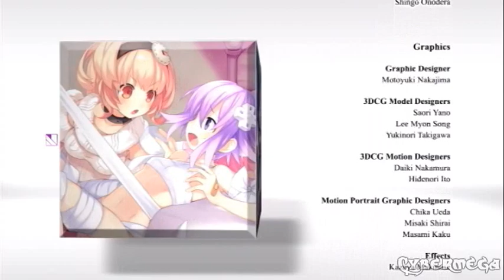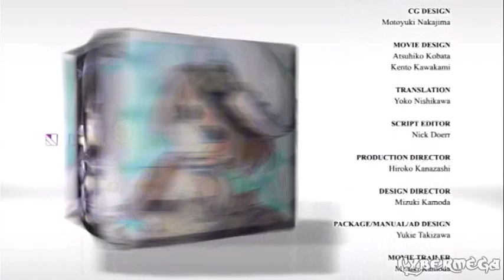HyperDimension Neptunia - True Ending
This Ending is obtained by beating Arfoire while having recruited ALL the Goddesses.

Now if you checked all endings... you will see the end game picture shows all the characters that were in the party (Except DLC sadly) Anyway Thank you for Watching the Playthrough!

I might post an Excibition of the Goddesses Special Attacks and Transformations (Along with some specific processors) Someday!

Now who wants MK2!?